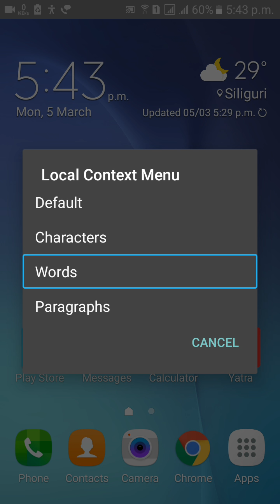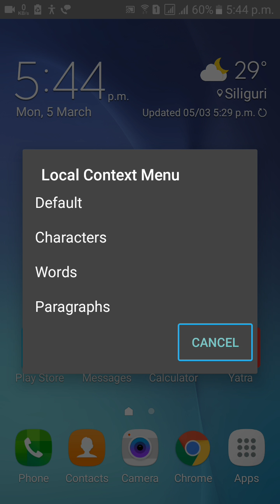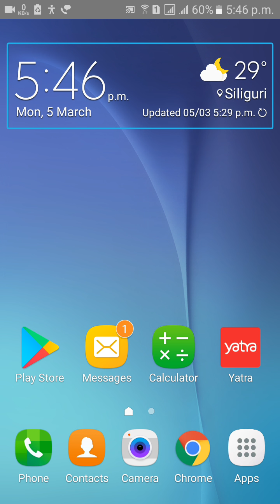How to open Local Context menu in android by using talkback